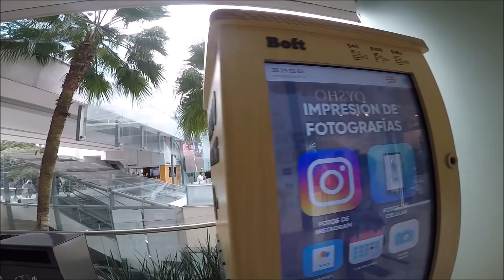Centro Comercial Andares ZAPOPAN, Guadalajara, Jalisco 🇲🇽